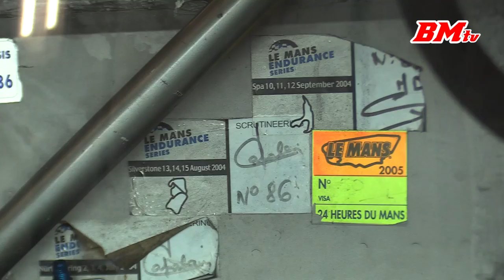Ferrari 550 GTS Maranello GT1 - incl. idle & revving (Spa 2017)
Engine: 65º V12 / 5983 cc / 365.1 cu in
Power: 600 bhp / 448 KW @ 6400 rpm
Torque: 600 Nm / 443 ft lbs @ 5000 rpm
Weight: 1100 kg / 2,425 lbs
Driver: Steve Zacchia (CHE)

Date: 19th - 21st of may 2017
Track: Spa-Francorchamps

Filmed with Canon Legria HF G40 + Røde Videomic Pro